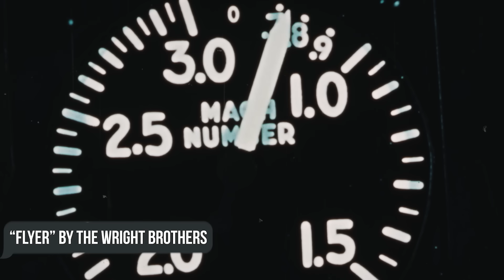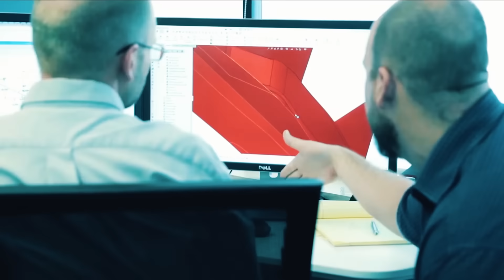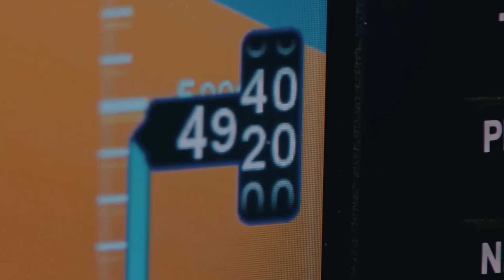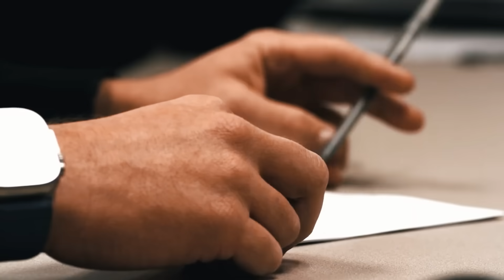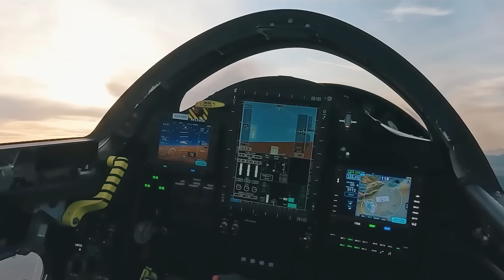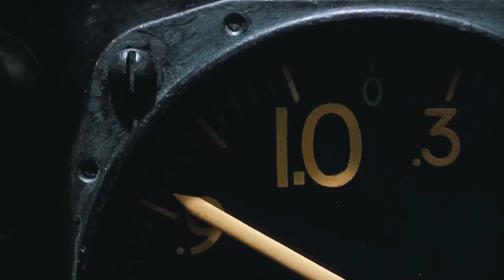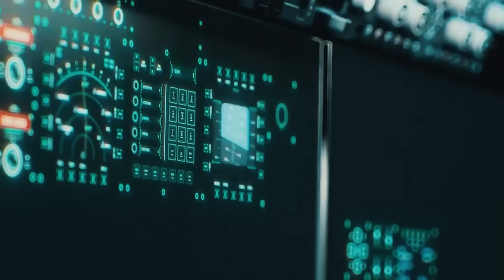US Concorde Successor Has Finally Reached Supersonic Speed!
Have you ever asked yourself, “Why are we still traveling at 1960s speeds?
Modern airplanes have become much quieter, more economical, and more comfortable, yet their speed has remained virtually unchanged over the past half century!
The team at Boom Technology has dared to change that with one of the world’s most ambitious supersonic aircraft designs, the Boom XB-1.
And today we’ll tell you about this futuristic device, its prospective outlook, and find out how its first supersonic flight over the Mojave went!